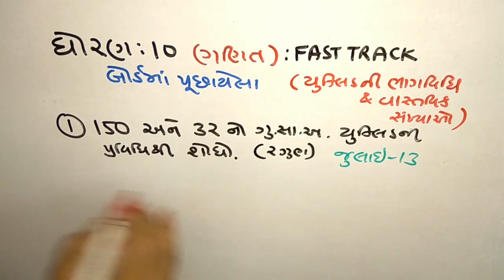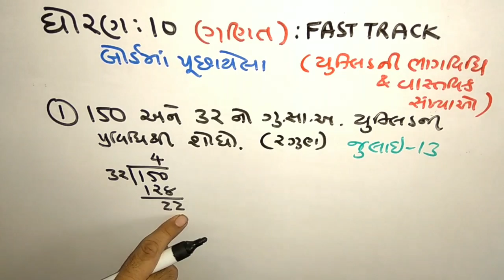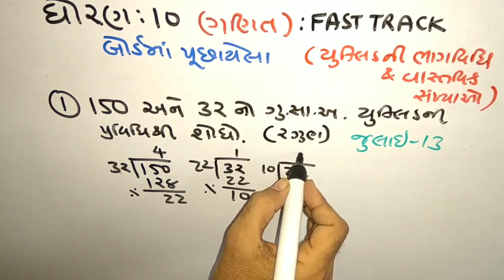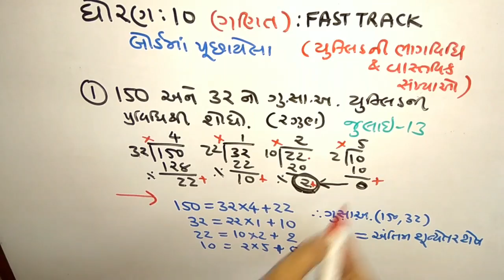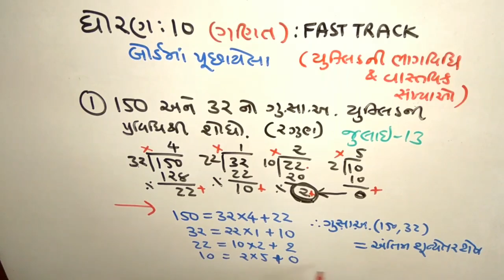MATHS SSC | ધોરણ-૧૦ | M-1/6 | FAST TRACK | REVISION